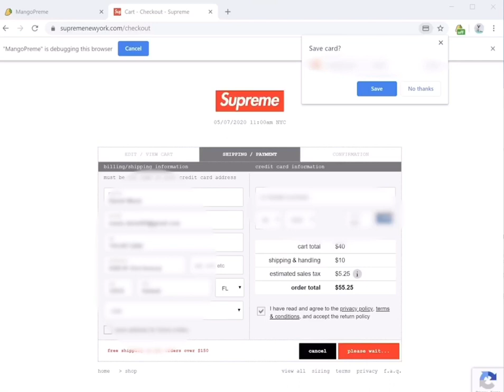MangoPreme SUPREME LIVE COP WEEK 11 - Ballpark Ponchos & Waterproof Lighter Case Key Chain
Bot: MangoPreme

Also copped 16 other Ponchos and another Key Chain

Same for Grailed!